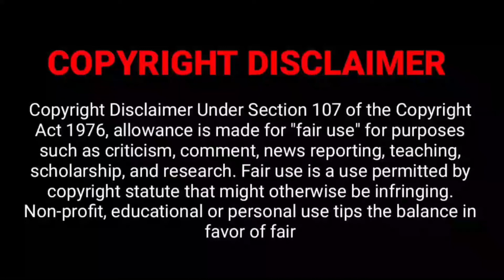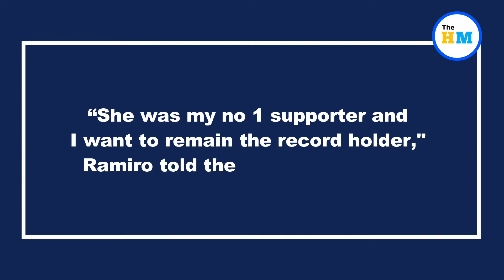Man sets Guinness World Record by watching Spider-Man: No Way Home 292 times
About Video :-
We all have our own set of favourite films which we have probably watched innumerable times. We don’t really get tired of watching them again and again. However, how many of you can say with full confidence that you have watched your favourite film 292 times or more? Well, this man from Florida, USA, has reclaimed the Guinness World Record for the most cinema productions attended of the same film. He watched Tom Holland’s Spider-Man: No Way Home 292 times in a span of 3 months.

Viral videos,
Viral video,